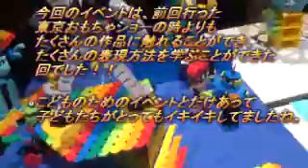LAQのイベントに行って来た！！